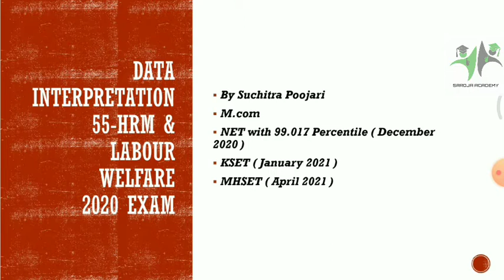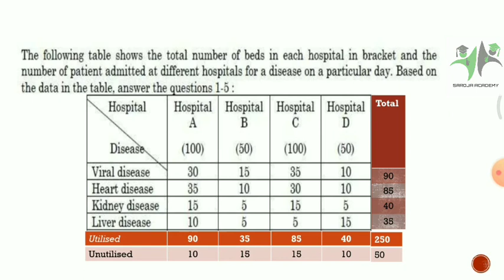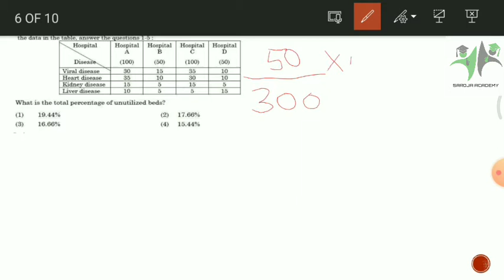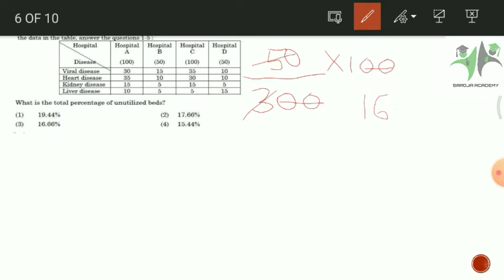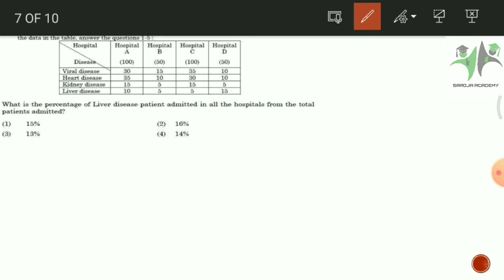Data Interpretation : 55- HRM & LABOUR WELFARE 2020 || NTA UGC NET KSET MHSET || Competitive Exam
I'm on Instagram as @saroja_academy. Install the app to follow my photos and videos.